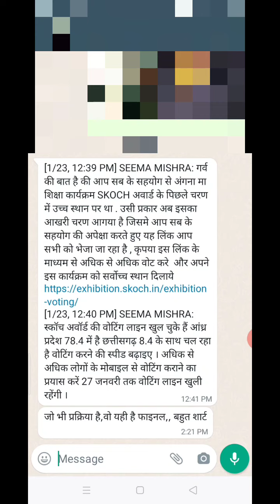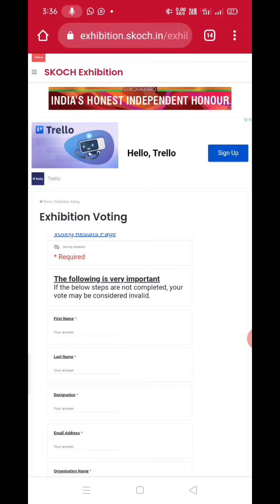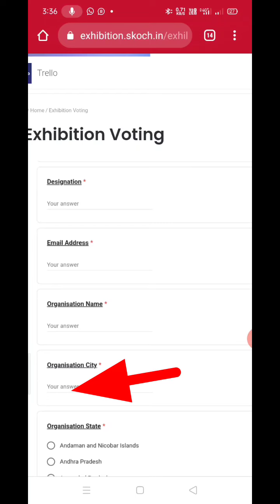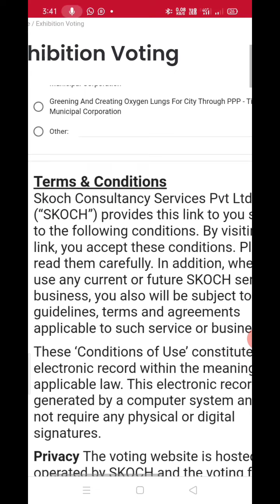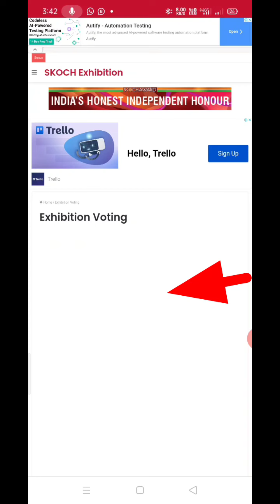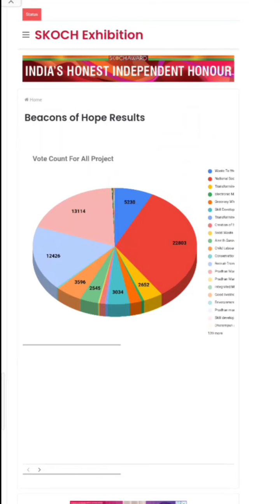Skoch Award for Angana Ma Shiksha voting kaise kare || स्कॉच अवार्ड अंगना म शिक्षा के लिए वोटिंग करे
गर्व की बात है की आप सब के सहयोग से अंगना मा शिक्षा कार्यक्रम SKOCH अवार्ड के पिछले चरण में उच्च स्थान पर था . उसी प्रकार अब इसका आखरी चरण आगया है जिसमे आप सब के सहयोग की अपेक्षा करते हुए यह लिंक आप सभी को भेजा जा रहा है , कृपया इस लिंक के माध्यम से अधिक से अधिक वोट करे  और अपने इस कार्यक्रम को सर्वोच्च स्थान दिलाये